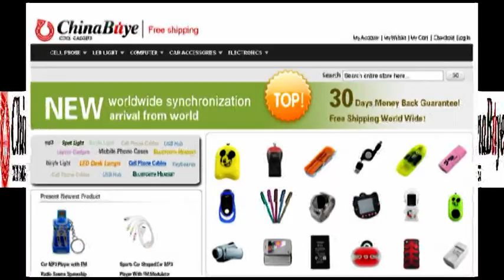3 In 1 Power Charger Data Transfer Cable for Nokia And Other Mobile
Quick Overview
Charge your PSP system and mobile phone with an USB port on your desktop PC, notebook PC or your playstation2
 Convenient, Light Weight, No Extra Cable Required